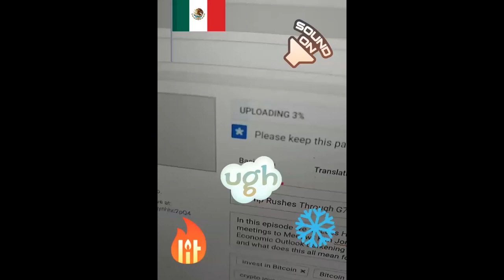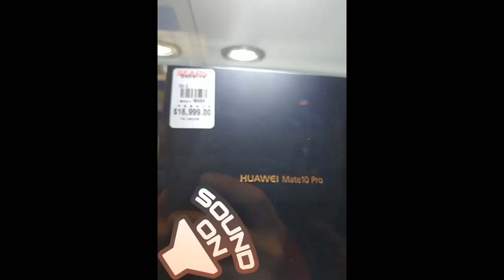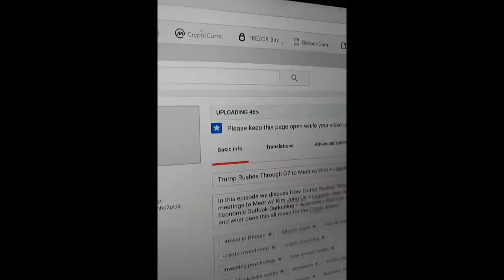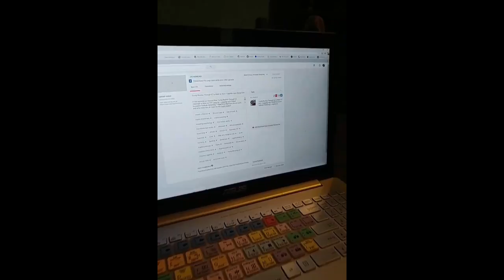Instagram Stories Day 1 - A typical Day in the life of an Expat in Merida Mexico with Jose Arteaga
In this episode I share with you my Instagram Stories Day 1 - A typical Day in the life of an Expat in Merida Mexico with Jose Arteaga

Bitcoin - 18u7EqLDNLfBhpYHQXtqradHkeCQfnL7XA

Litecoin -  Lgqd1qbFFMeuNJFsJP18wXpV3o63ugZK7V